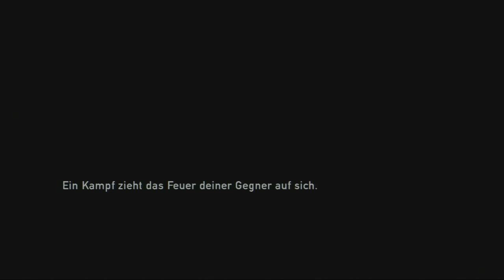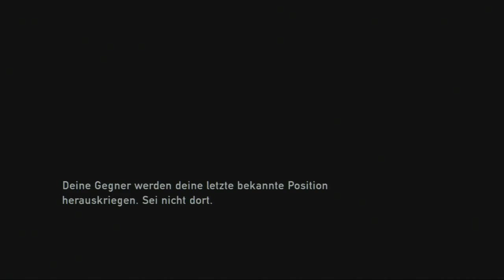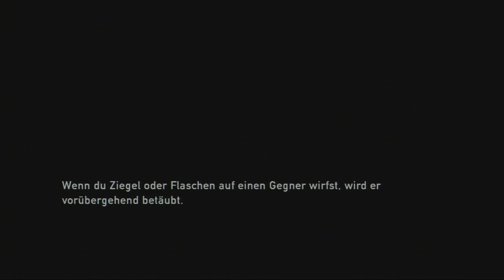Lets Play: The Last of Us #20 (German) - Heftigste Schießerei ever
Willkommen zurück zu The Last of Us.
Wir haben einen der heftigsten Schießereien vor uns die wir je hatten und das vorerst ohne Schrotflinten Munition.

Euer Offspringer97